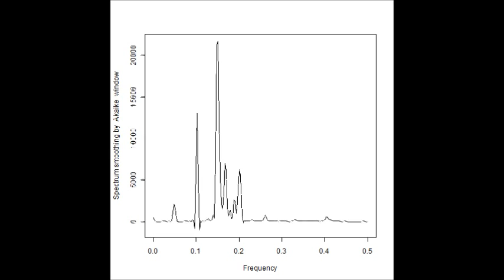超音波を利用した「表面弾性波（Surface elastic wave）の解析データ（Analysis data）」